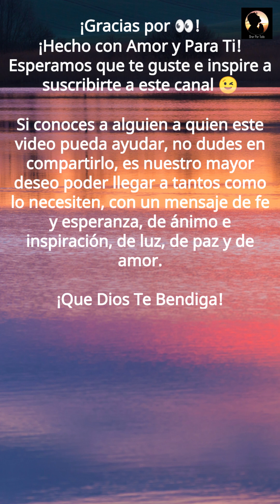Recuerda este video durante la semana!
Gracias por👀!
Eres siempre bienvenido al canal!